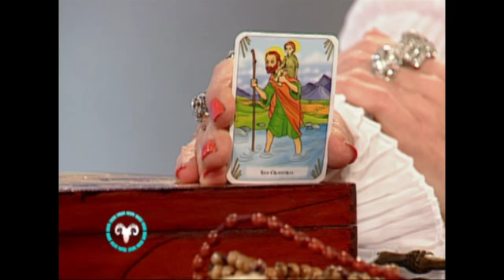Y Los Astros Serán Propicios - Aries - 03/04/2017